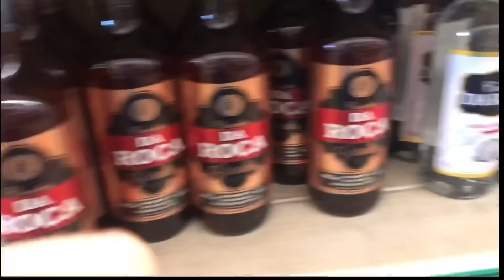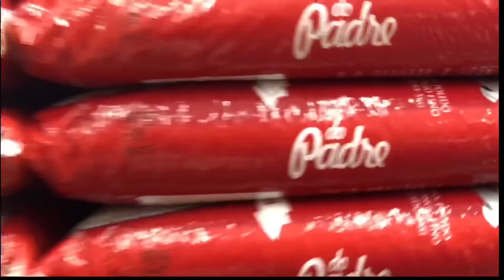VLOG: DIA DE COMPRAS NO SUPERMERCADO COM AS CRIANÇAS + ALMOÇO | MEIGA E INDELICADA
OI LINDOS NESSE VÍDEO TRAGO UM VLOG DO MEU DIA. ESPERO QUE GOSTEM.

❤ Obrigado pelo carinho de vocês. Cada joinha e comentário é muito importante para mim 😍
❤Amo Vocês ❤